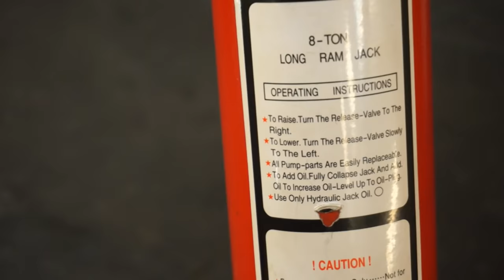Making workshop crane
I often have a problem with moving heavy things, that's why I decided to build a workshop crane.
The crane is made of thick profiles, so the whole structure should withstand heavy loads.